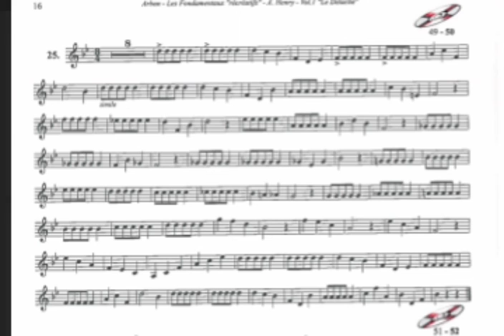(N°25 Trumpet C) Arban 26 Exercicios- André Henry (minus one)